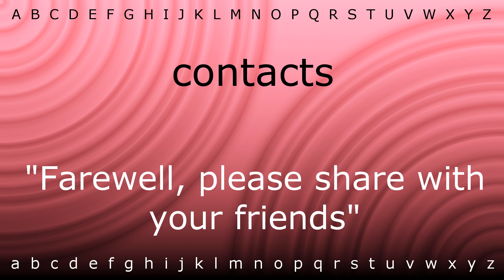How to pronounce 'contacts' with Zira.mp4